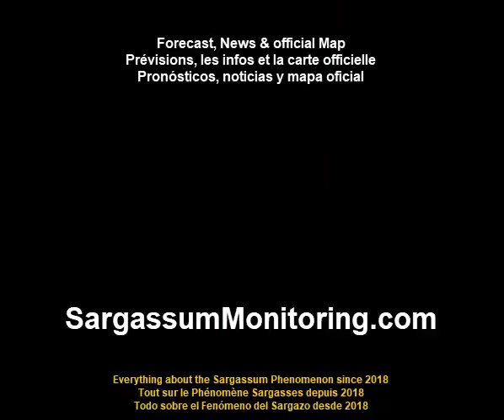2024 Sargassum Monitoring® Official - Barbados - Bathsheba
Sargassum Seaweed Updates - Barbados - Bathsheba
 08/16/2024 @FatBelly Ox